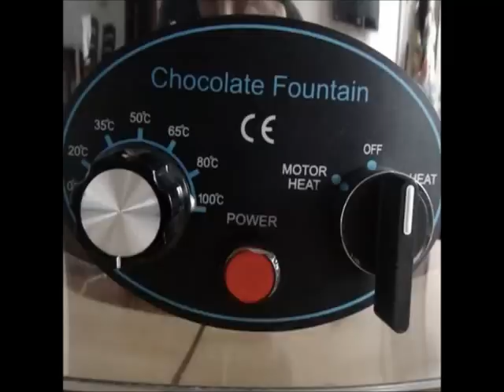53 inches commercial Chocolate Fountain: One Fountain in adjustable Size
The Large Commercial Chocolate Fountain that can adjustable Size in one machine.
So if you have one 7 tiers fountain, then you can use as 4 tiers, 5 tiers and 6 tiers fountain.  You got small, Med and large size in one Fountain.